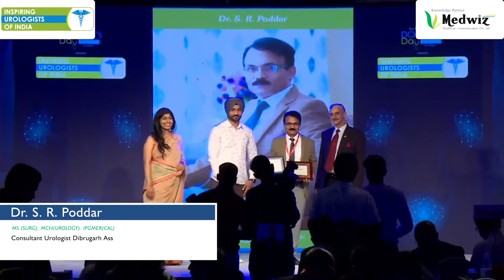Dr. S. R. PODDAR